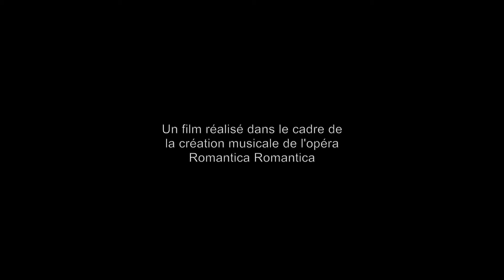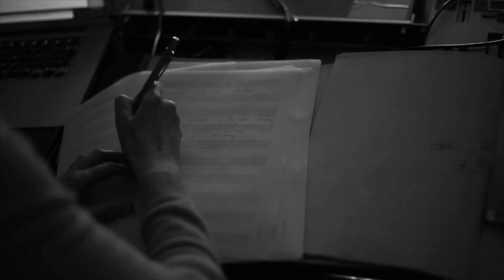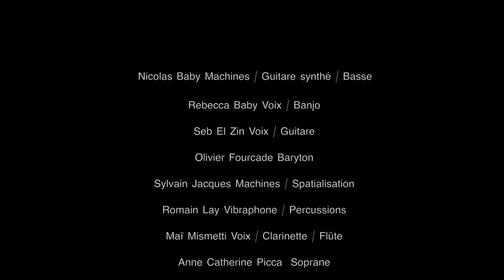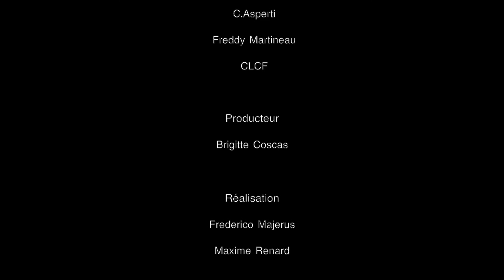LES CHERCHEURS D'OMBRES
un film de Frederico Majerus et Maxime Renard
Opéra Romantica Romantica - Musique The Ensemble